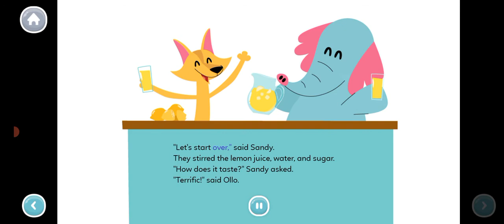Making lemonade with funny story